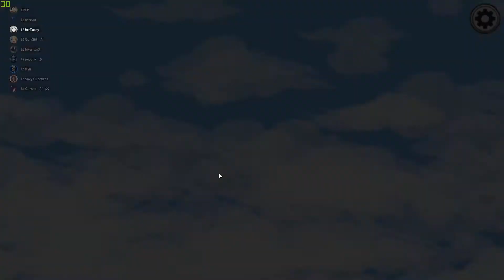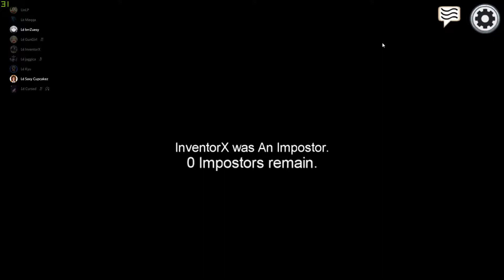Lin Plays - Among Us Feat CupCakes, GunGirlz and friends